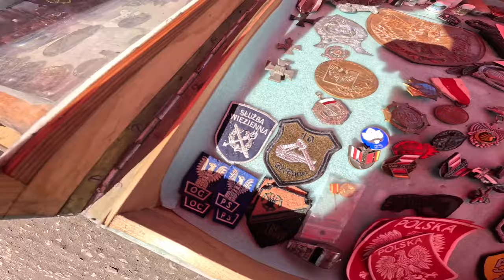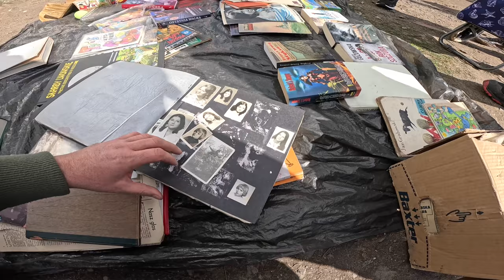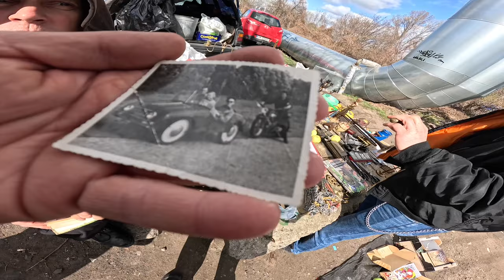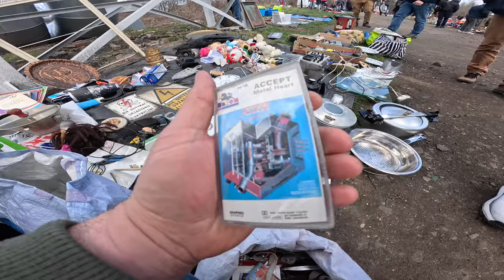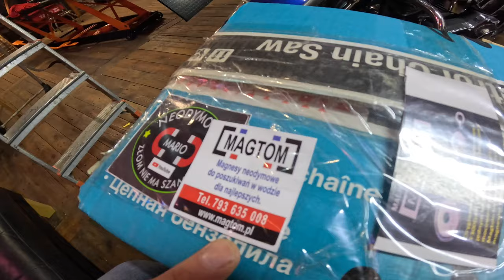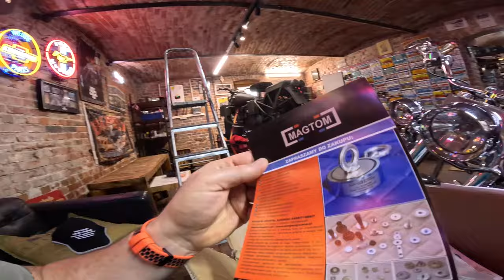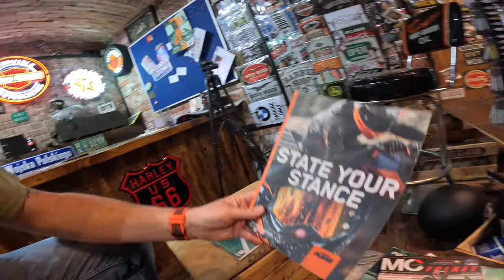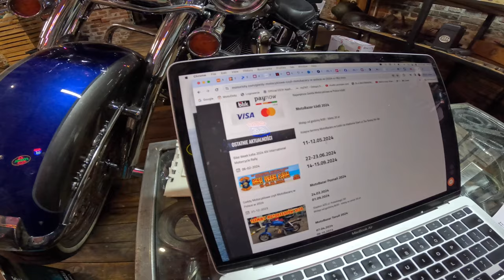Targ na Torach Wrocław #77 Samochód Sam Konkurs Vlog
Pchli Targ -Targ na Torach we Wrocławiu. Dworzec Świebodzki
0:00 Targ na Torach Targ Staroci we Wrocławiu #77 2024
20:42 Vlog ze Stodoły
25:05 Unboxing i Konkurs Magnes Neodymowy od MagTom.pl @neodymowymario
35:53 Fatty Bikes Zapowiedz Recenzji roweru FatBike
37:18 Lista Wygranych na Motobazar w Warszawie